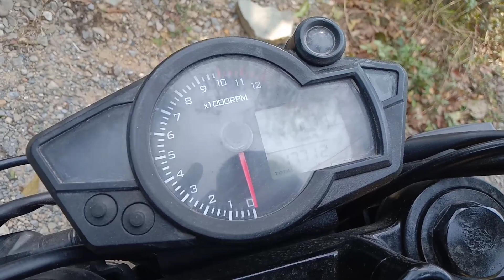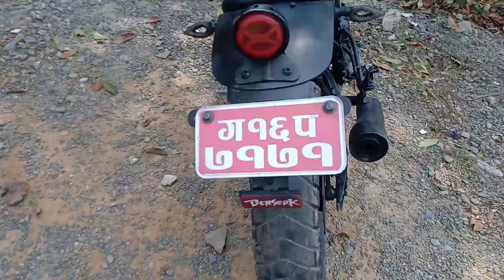Motorhead Scrambler 250 on sale